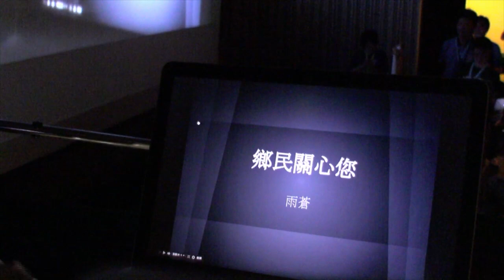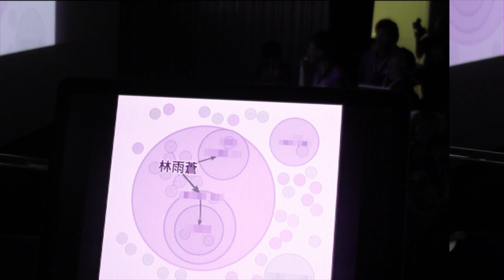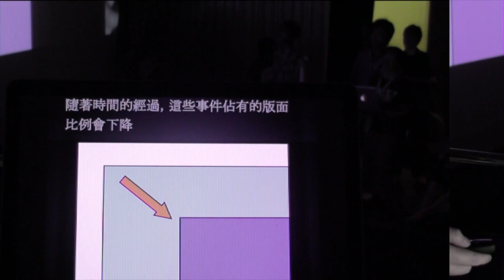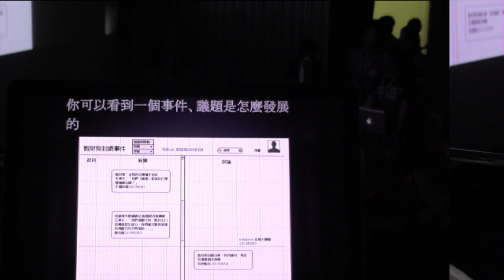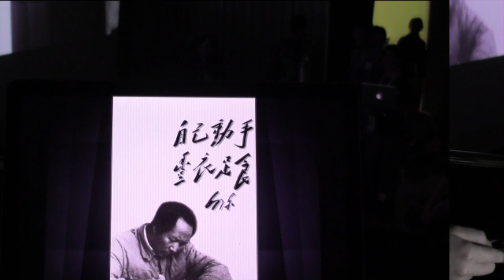[COSCUP 2013] 閃電秀 - 鄉民關心您 - 雨蒼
閃電秀：鄉民關心您
By 雨蒼